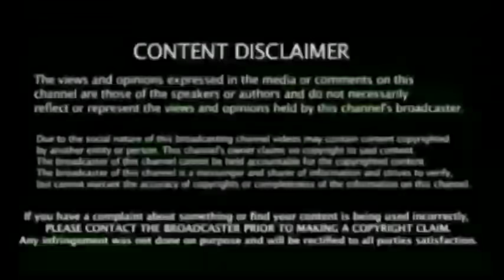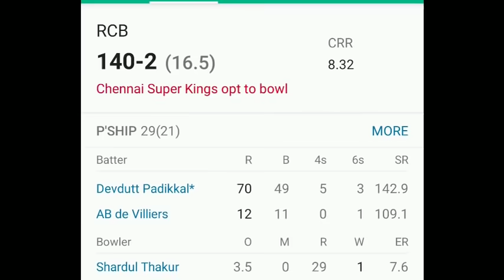Csk vs Rcb Match Highlights Kohli Back : காரணம் சின்னதல ரெய்னா உரையாடல், Stumps Mic Audio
RCB vs CSK HIGHLIGHTS IPL 2021: Bravo, CSK bowlers script incredible comeback, restrict RCB to 156/6

IPL 2021 Live Cricket Score, RCB vs CSK Latest Match updates: Virat Kohli (53) departed after bringing up an impressive century stand with Devdut Padikkal, who then joined by AB de Villiers. Follow RCB vs CSK